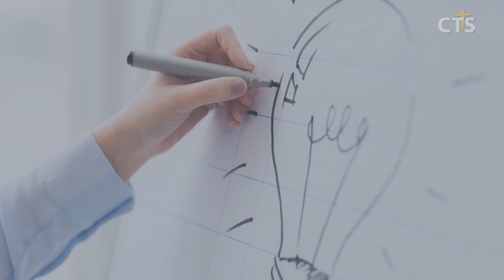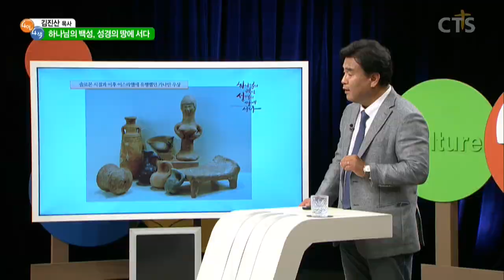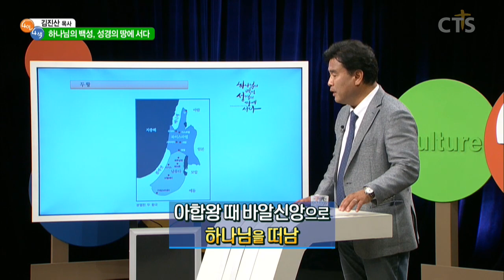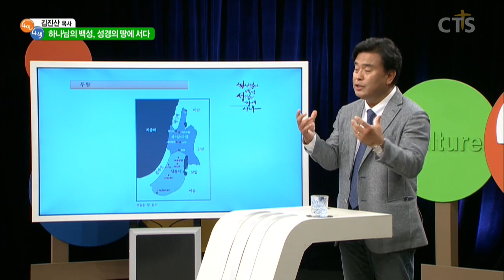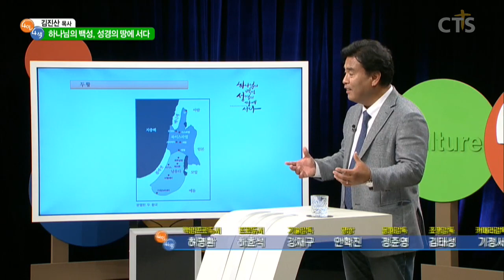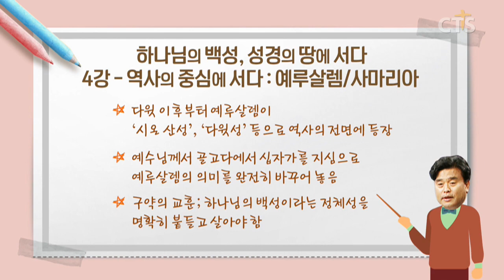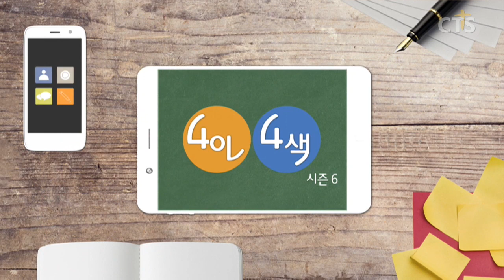[CTS 4인4색]김진산 목사의 하나님의 백성, 성경의 땅에 서다_4강 역사의 중심에 서다 : 예루살렘/사마리아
4인 4색 김진산 목사의 하나님의 백성, 성경의 땅에 서다
4강 역사의 중심에 서다 : 예루살렘/사마리아